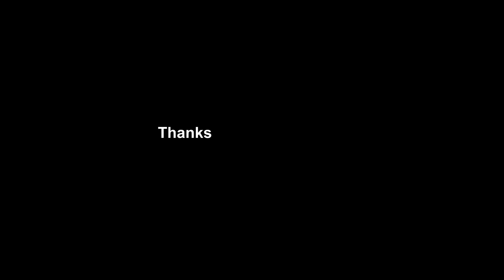Interview with PWC Employee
Thanks to PWC for allowing us to film and giving us a conference room.